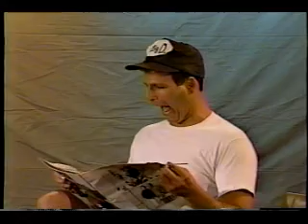Death - MEN ARE ANIMALS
1992 - Los Angeles, CA - MEN ARE ANIMALS Bart Sumner, Steve Greenberg